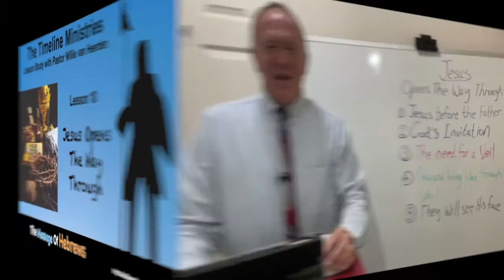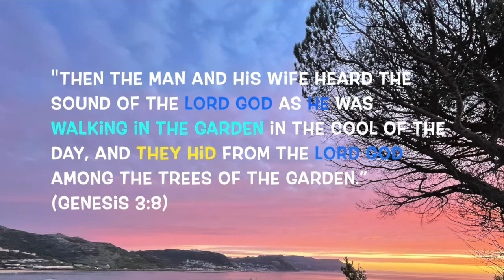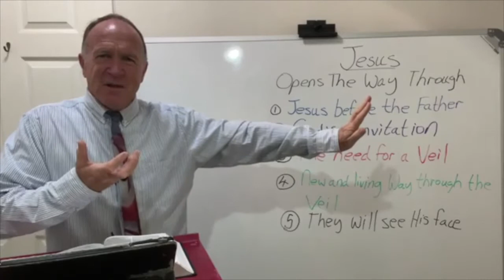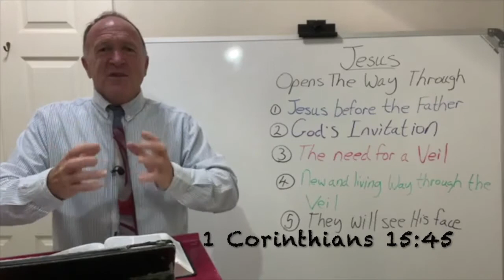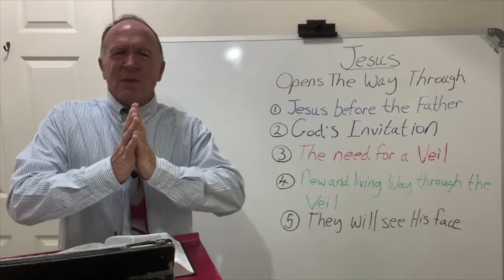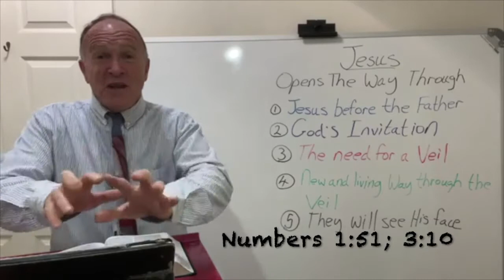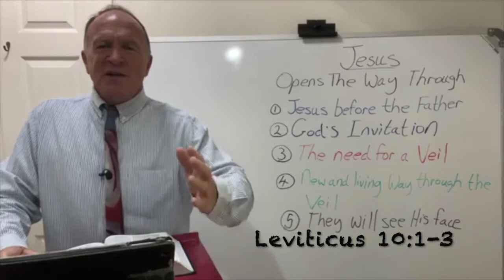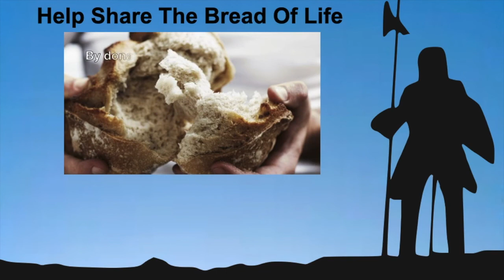Lesson Study lesson 10, 1st Quarter 2022 - Jesus The Way Through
How do we have an audience with the Father?